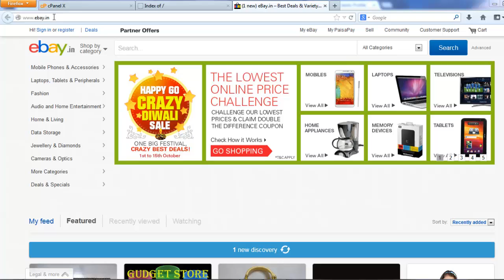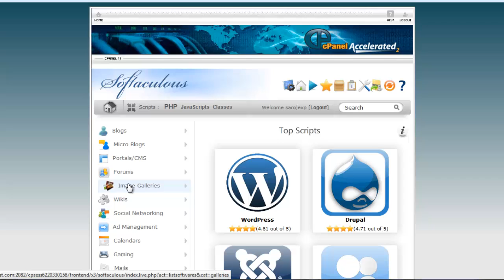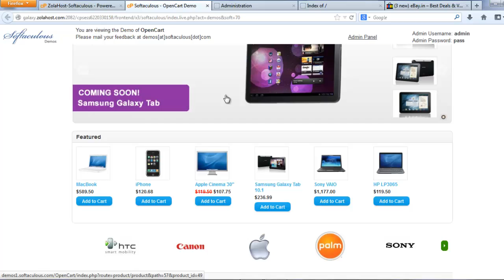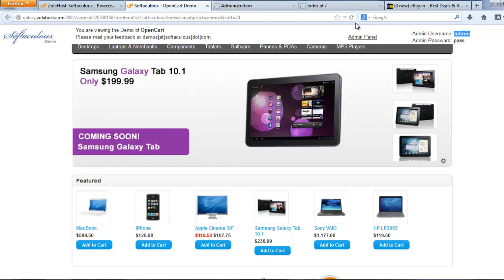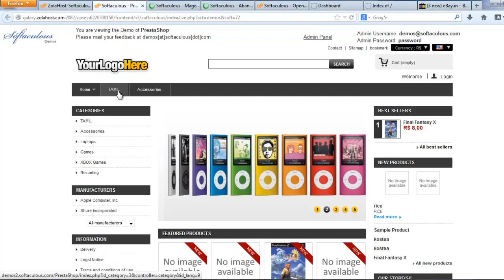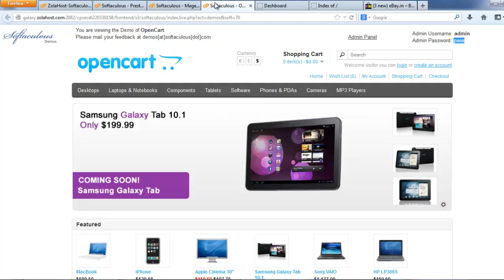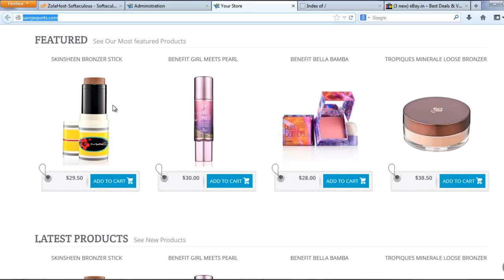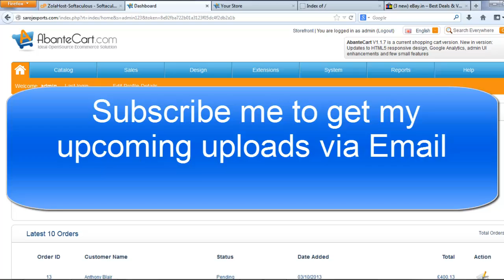How To Create An eCommerce (Online Shopping) Website?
Hello friends, i create a video tutorial for create an eCommerce website. I record this tutorial while creating an online shopping website for me. Let watch the video for more details regarding the script installation on a website.